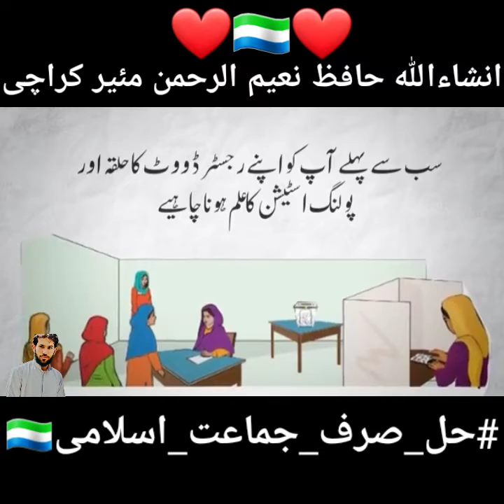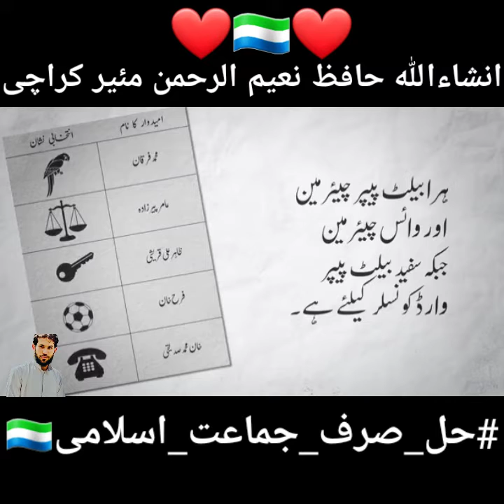حافظ_نعیم_الرحمن_صاحب حل_صرف_جماعت_اسلامی ترانہ ji_Tara nasheed video pakistan subscribe